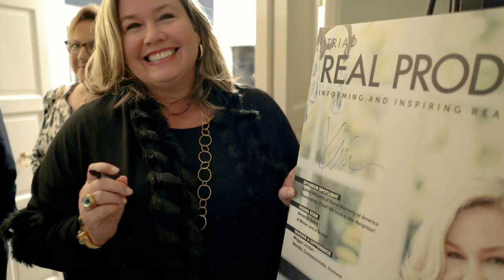Event Recap Video for "Roll of the Dice at Julian Price!"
Triad Real Producers held our end-of-year event at the historic Julian Price mansion, which was featured in the 2017 episode of "Hoarders". Our Triad Realtors loved spending the evening in this extraordinary home amongst the best of the best in Triad real estate. We reveled in food, drinks, casino-style games, and great company. We gathered four heaping boxes of Toys for Tots for the holidays. It was a night to remember and will go down in Triad Real Producers' history as one of the best!